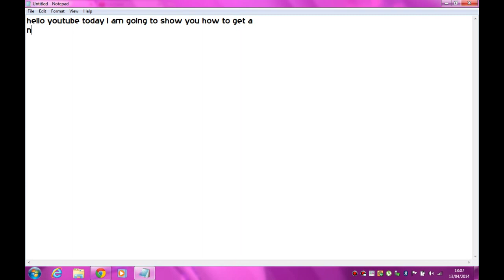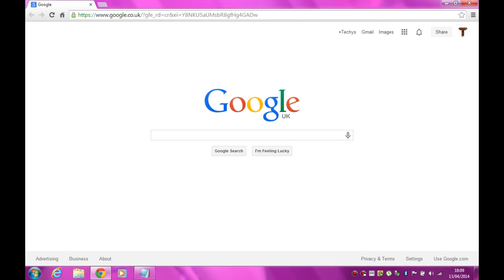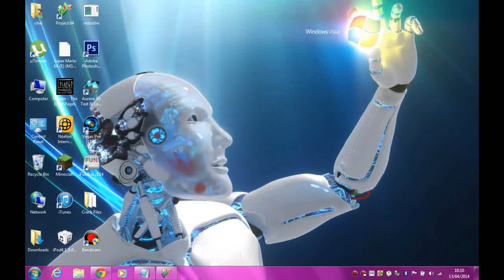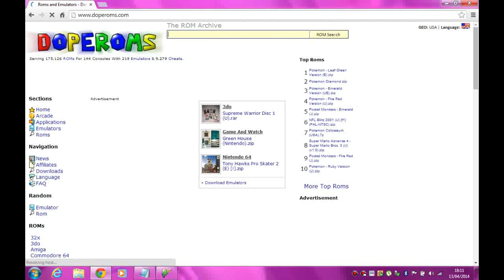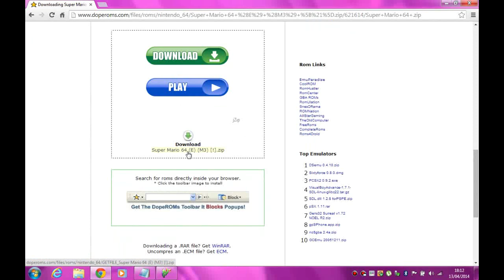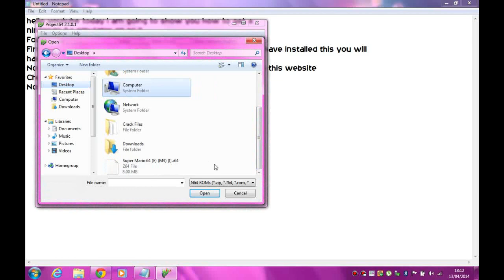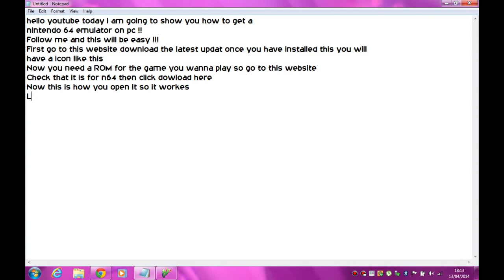PC How To Get A Nintendo 64 Emulator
This will show you how to play all your loved games again on your pc/laptop.

First song - Rob Gasser - I'm Here (ft. The Eden Project)
Second song - Electric Joy Ride - Origin
Third song - Different Heaven & EH!DE - My Heart